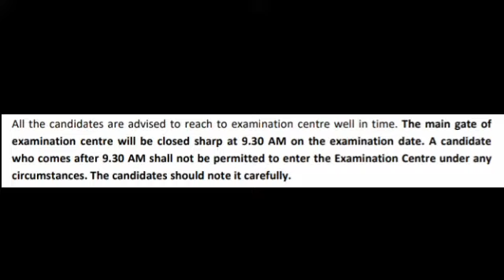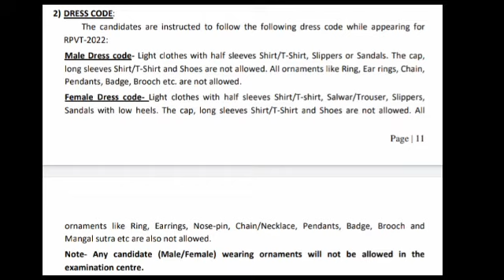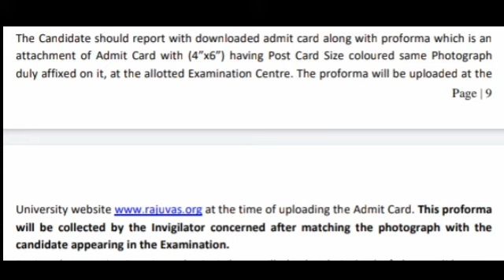RPVT 2022| information for examination center | Admit card, Dress code, timing